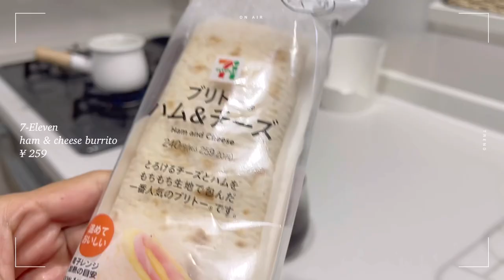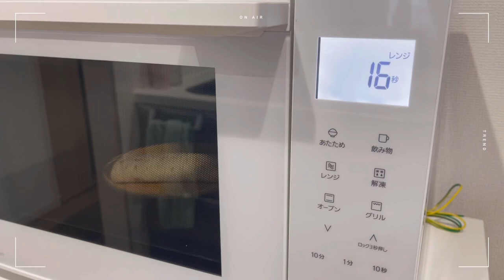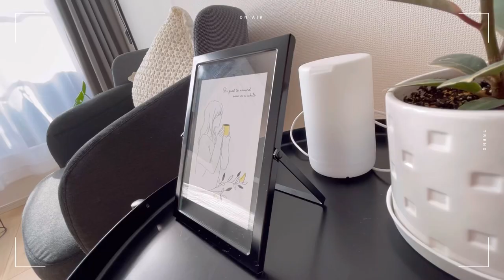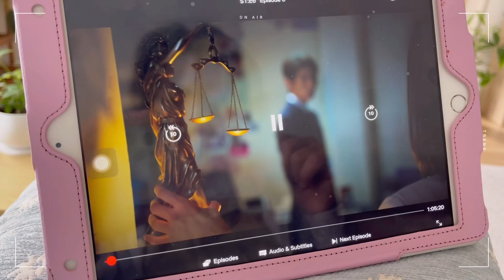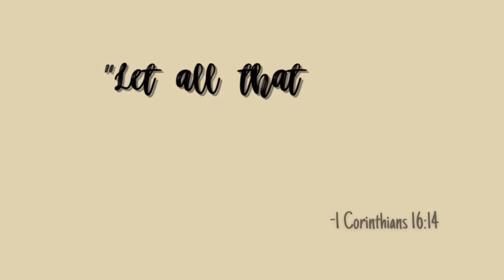Life in Japan 🎌: Day off vlog | Doing household chores 🧹🛏